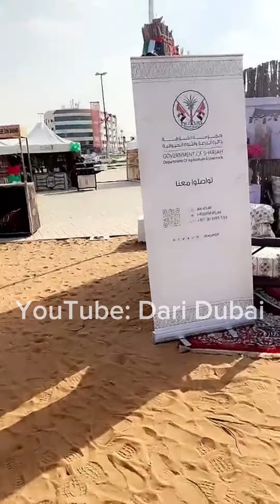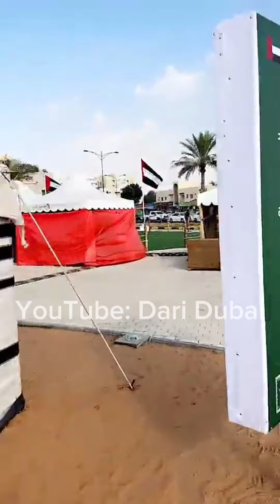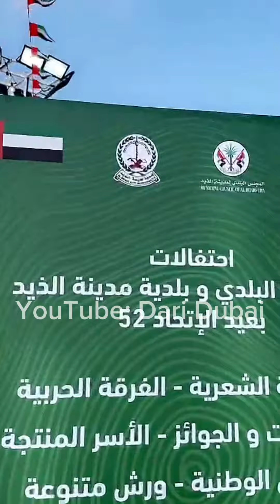معاينة تحضيرات الاحتفالات في مدينة الذيد .. سوالف الشيف خالد حرية